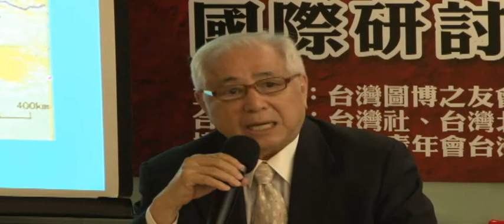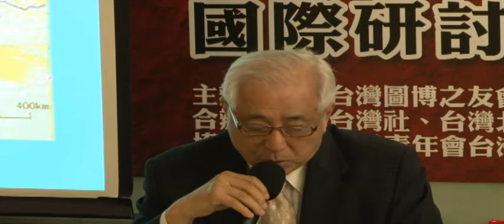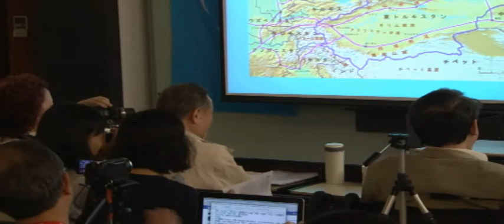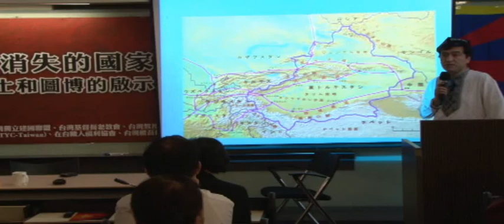「莫讓台灣成為消失的國家－」國際研討會─(5)演講(二)主持：許世楷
＊會議日期：2013年5月11日（六）
＊會議地點：文化大學推廣部延平分部4F（台北市延平南路127號）